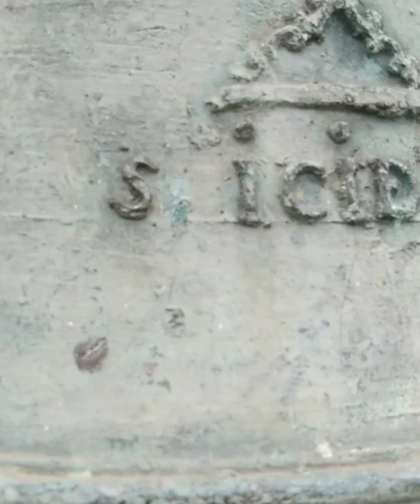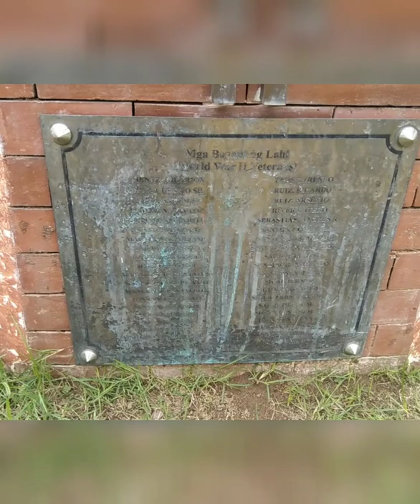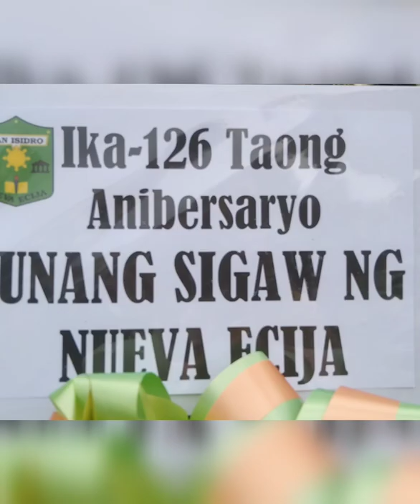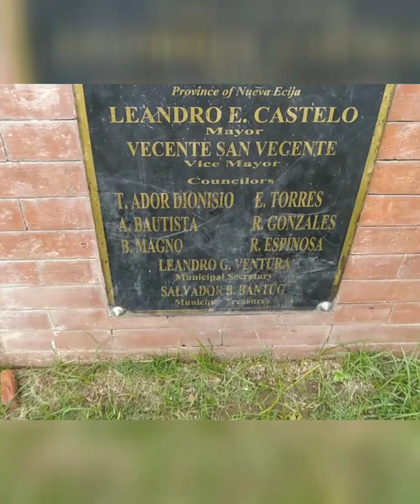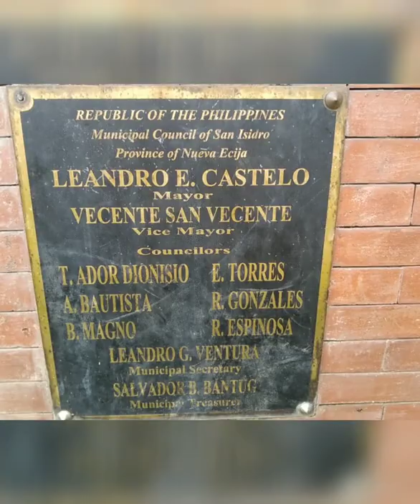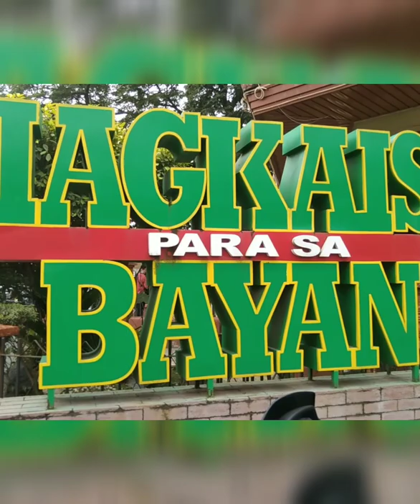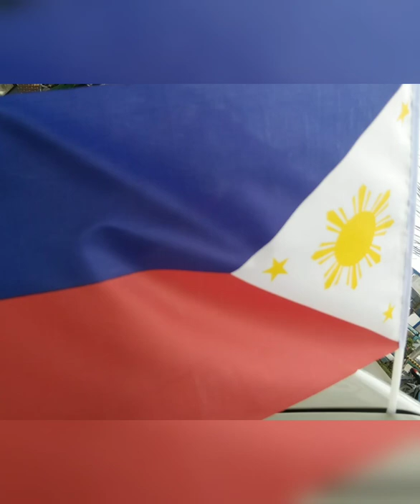Unang Sigaw Ng Nueva Ecija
Created by

The first Sigaw ng Nueva Ecija  (Filipino:Sigaw ng Nueva Ecija; Spanish  : Grito de Nueva Écija ) took place on September 2–5, 1896, in the province of Nueva Ecija , in the Philippines under Spanish rule . This followed shortly after the Sigaw ng Pugad Lawin and the first call for revolution in central Luzon . About 3,000 volunteers were led by Mariano Llanera and Pantaleon Valmonte (the Gobernadorcillos of Cabiao and Gapan, respectively). They marched towards San Isidro , the capital of the province, where after fighting several battles with the Spanish forces, their army was forced to retreat and engage in guerillawarfare.